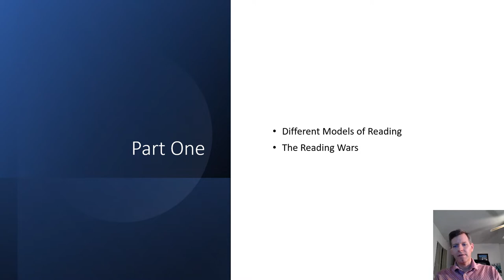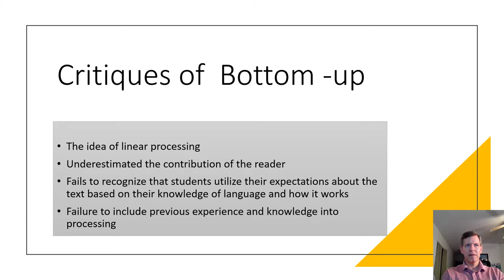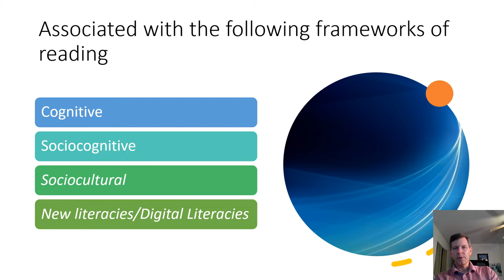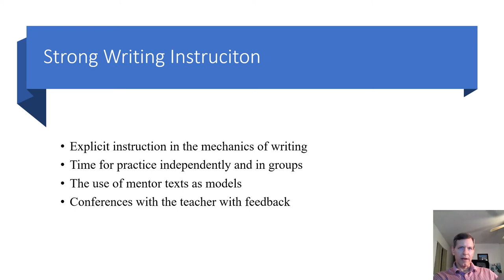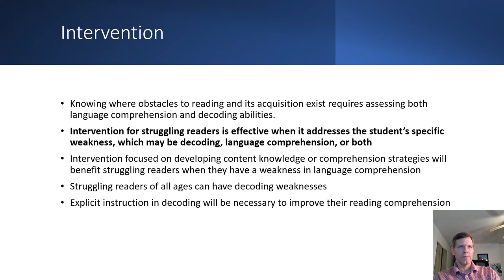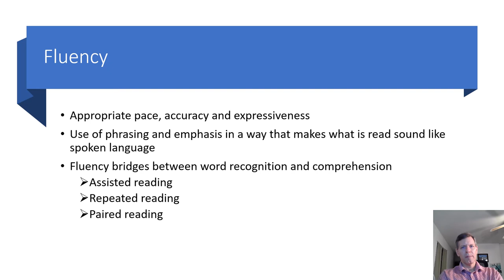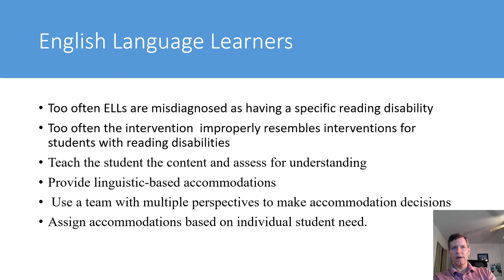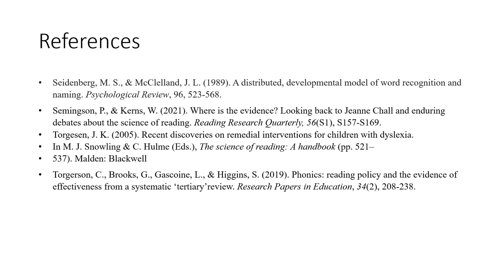Literacy instruction in middle grades an intro